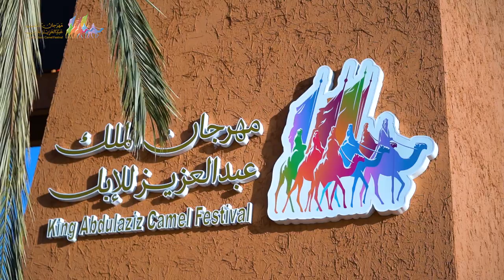إنتاج الشعل، أشعل ميدان الصياهد.